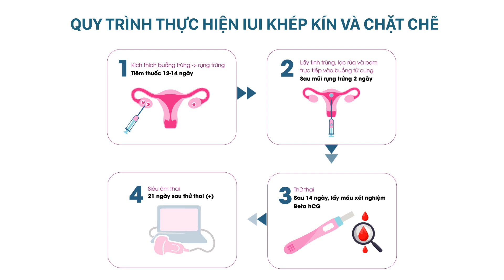Đơn vị thụ tinh nhân tạo - IUI Phương Châu Sa Đéc | Bệnh viện Phương Châu Sa Đéc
Bạn có tin vào điều kỳ diệu của cuộc sống❓
✨ Tại Phương Châu đã có gần 2.000 điều kỳ diệu được ra đời
👨‍👩‍👧‍👦Làm vẹn tròn hàng nghìn niềm hạnh phúc cho những cặp vợ chồng mong con
🎉 Đó là một trong những động lực về sự ra đời và phát triển của Đơn vị thụ tinh nhân tạo – IUI Phương Châu Sa Đéc. Nơi đồng hành cùng những mong ước thành hiện thực để tiếng cười trẻ thơ đến gần hơn với các cặp vợ chồng hiếm muộn tại khu vực ĐBSCL.
❤️ Phương Châu tin rằng hạnh phúc sẽ mỉm cười khi chúng ta có niềm tin và không ngừng cố gắng ❤️
💌 Vui lòng liên hệ Hotline: 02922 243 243 hoặc Zalo: 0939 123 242 để chúng tôi có thể tư vấn, phản hồi thông tin và đồng hành cùng các gia đình✨
Đơn vị thụ tinh nhân tạo - IUI Phương Châu Sa Đéc
🗓️Thời gian làm việc: từ thứ Hai đến thứ Bảy, từ 7h00 đến 16h00
💌 Địa chỉ: Lầu 4 BV Phương Châu Sa Đéc, số 153 Nguyễn Sinh Sắc, Phường 2, TP. Sa Đéc, tỉnh Đồng Tháp
📞 Tổng đài BVQT Phương Châu (24/24): 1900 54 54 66